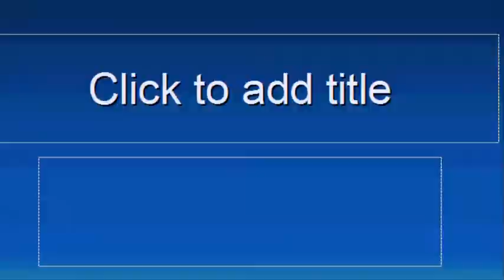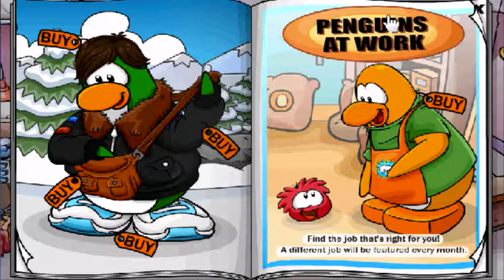Club Penguin Cheats - March 2011 Clothing Catalog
Sorry its not HD my internet has broken down and i've had to use my dad's laptop which doesnt support any type of HD.  I hope this helps anyway!